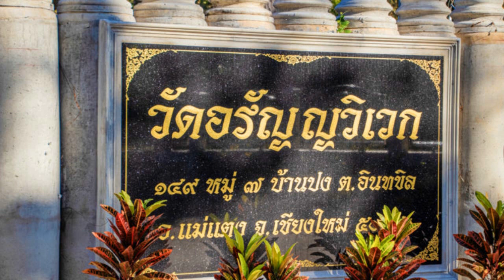39 ความเพียรเพื่อพ้นทุกข์ หลวงปู่เปลี่ยน ปัญญาปทีโป